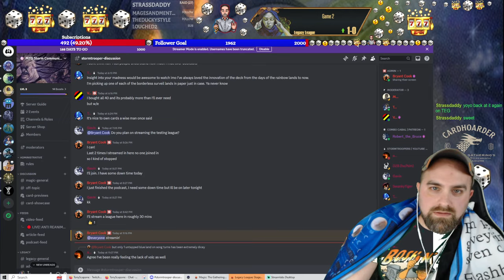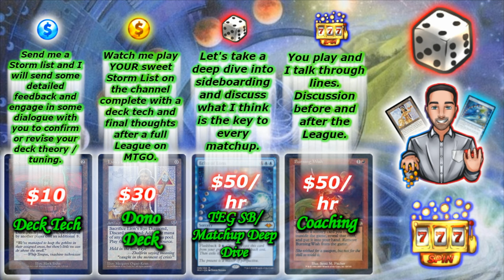BEST DESIRE DECK IN LEGACY! 🏆 Mind's Desire + The EPIC Gamble — Storm Combo | Magic: The Gathering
*** Welcome to the Casino BABY ***

TonyScapone plays The EPIC Gamble in a Legacy League on Magic: The Gathering Online! These matches were played on: 03/13/24

The EPIC Gamble is a Mono Red Storm Combo deck that leverages the speed and power of Lion's Eye Diamond and Echo of Eons to kill people as early as turn one pretty consistently! The EPIC Gamble is pretty much a Belcher deck but it can also be very resilient because it plays Defense Grids and Galvanic Relay. We are able to kill our opponent on the spot by ramping through enough storm and mana to resolve a lethal Tendrils of Agony or Grapeshot. If you want the most competitive Belcher style deck in Legacy AND you want to resolve a Mind's Desire, this deck is for you!

The EPIC Gamble is a deck that can be defined by the core of Lion's Eye Diamond, Gamble, Echo of Eons, and Burning Wish.

I hope you enjoy today's content and please check out the links below for more resources and ways to support my contributions to the Legacy community!

-_-_-_- Brews of Paradise Podcast! -_-_-_-

-_-_-_- Watch TonyScapone stream! -_-_-_-

00:00:00 Intro
00:00:49 Round 1 vs Bryant_Cook with The EPIC Storm
00:21:04 Round 2 vs Termahgerf with Grixis Delver
00:38:35 Round 3 vs Sweaty_Aardvark with Cradle Control
00:51:49 Round 4 vs AndreiPrata with Abzan Maverick
01:03:01 Round 5 vs KabukimanX with Goblins
01:11:34 Outro